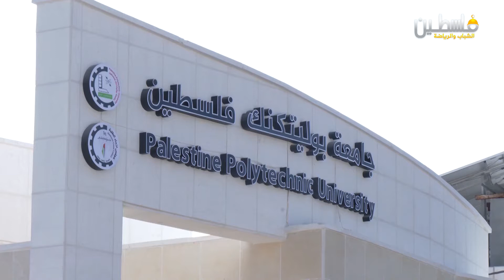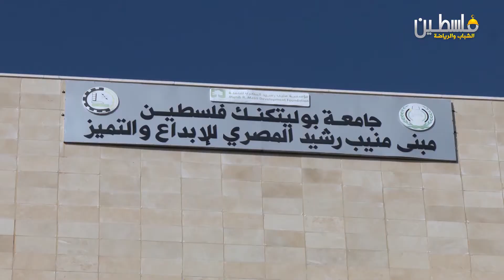برنامج مواهب شابة_ الحلقة الثامنة